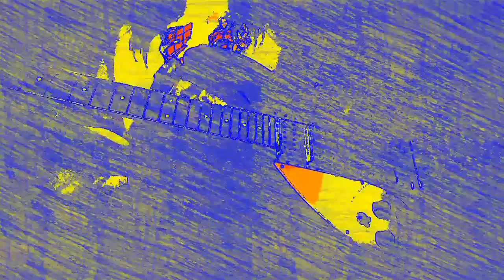Electric guitar instrumental